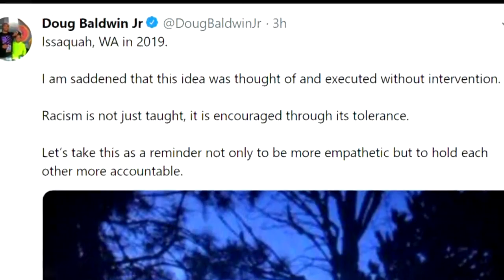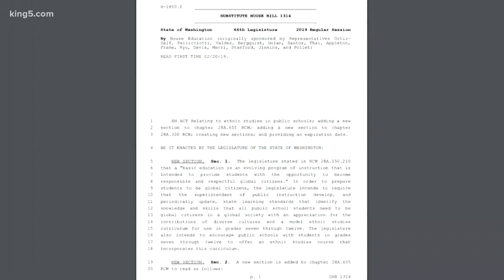Issaquah School District responds to controversial photo that many describe as racist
"Awful and appalling." That is how the Issaquah School District describes the way one student asked another to a school dance. The district says the female student's racially insensitive words were shared on social media and are now the focus of an investigation.